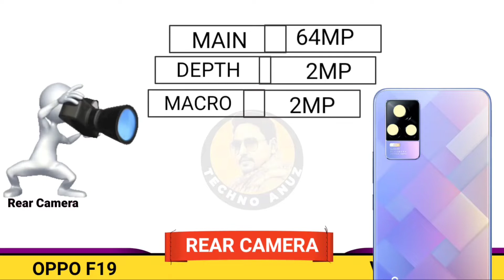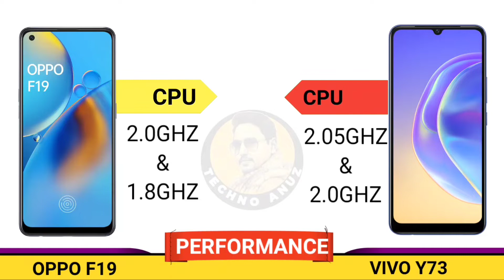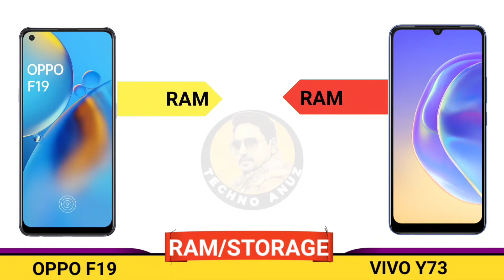oppo f19 vs vivo y73 | vivo y73 vs oppo f19 camera, battery, speed, charging test full comparison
𝟭𝟬𝟬% 𝗙𝗼𝗰𝘂𝘀 𝗼𝗻 𝗔𝗰𝗰𝘂𝗿𝗮𝘁𝗲 𝗜𝗻𝗳𝗼𝗿𝗺𝗮𝘁𝗶𝗼𝗻